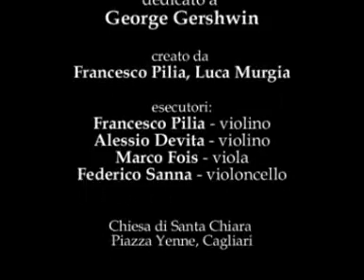11-02-27 concerto On Broadway dedicato a George Gershwin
On Broadway dedicato a George Gershwin
Creato da Francesco Pilia, Luca Murgia
27 Febbraio 2011 - Chiesa Santa Chiara, Cagliari
Esecutori:
Francesco Pilia - violino
Alessio Devita - violino
Marco Fois - viola
Federico Sanna - violoncello